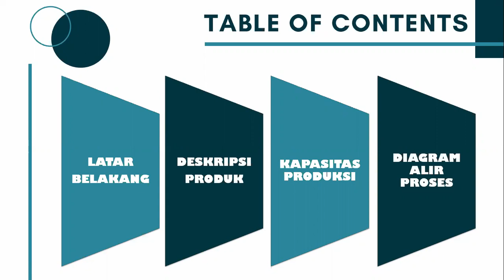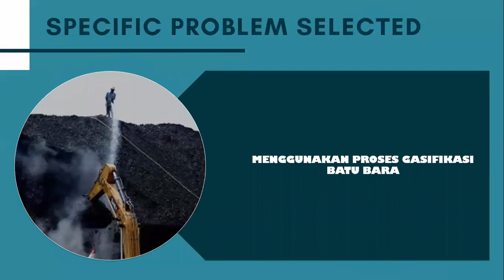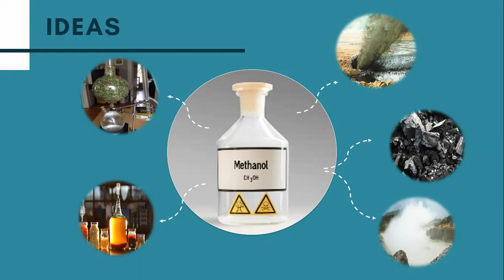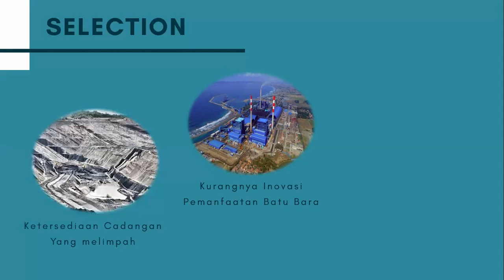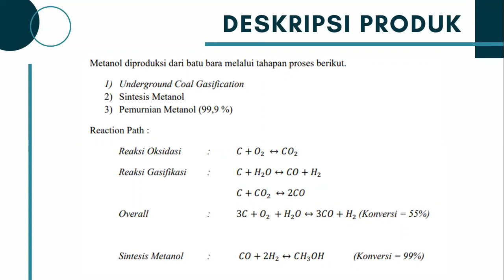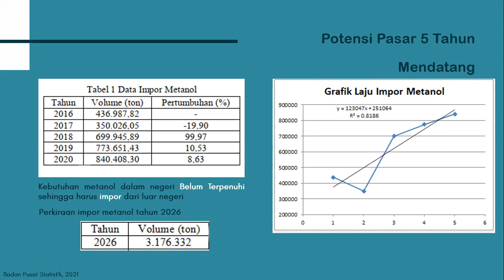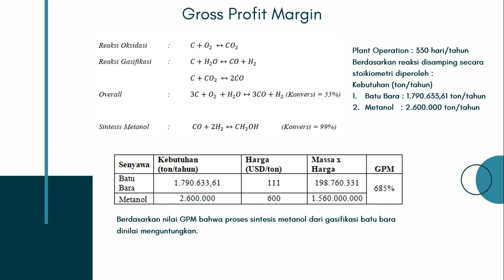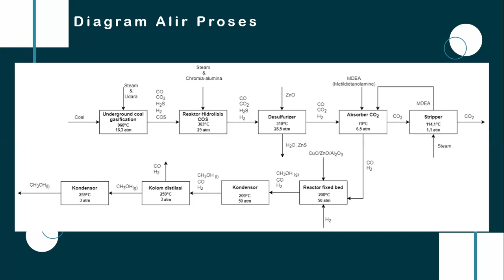Pra Rancangan Pabrik Metanol dari Batubara Dengan Proses Underground Coal Gasification Kapasitas 2,6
Judul : Pra Rancangan Pabrik Methanol dari Batubara Dengan Proses Underground Coal Gasification Kapasitas 2,6 juta ton/tahun
Nama : Ramlan Kalua’, dan Rifki Ardika Putra
Exsum :
Metanol merupakan senyawa kimia yang banyak digunakan dalam industri kimia sebagai bahan baku industri tekstil, plastik, formalin, resin, hingga dapat diolah menjadi bahan bakar seperti dimetil eter (DME). Kebutuhan metanol di Indonesia sudah mencapai 1,1 juta ton pada tahun 2019 dan diproyeksikan terus meningkat berdasarkan data impor dari Badan Pusat Statistik. Sementara, di Indonesia hanya terdapat 1 pabrik pembuatan metanol berbahan baku gas alam yaitu PT Kaltim Metanol Industri di Bontang dengan kapasitas 660 ribu ton/tahun. Selain gas alam, batubara berpotensi sebagai penghasil syngas yang merupakan bahan baku utama sintesis metanol. Sumber daya batubara di Indonesia mencapai 143,7 miliar ton dan cadangan 38,84 miliar ton, namun pemanfaatannya belum optimal. Melalui metode gasifikasi bawah tanah (underground coal gasification) dapat menjadi solusi pemenuhan kebutuhan metanol di Indonesia serta pengoptimalan konversi batubara menjadi produk turunan. Keunggulannya yang lebih ramah lingkungan dengan efisiensi gasifikasi tinggi pabrik ini dirancang dengan kapasitas sebesar 2,6 juta ton/tahun.